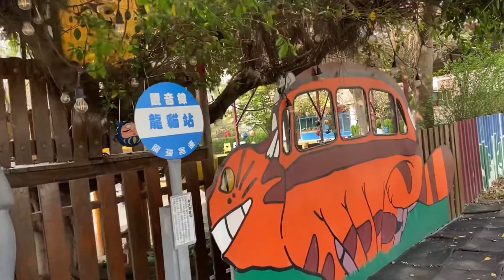2021-3桃園龍貓公車站